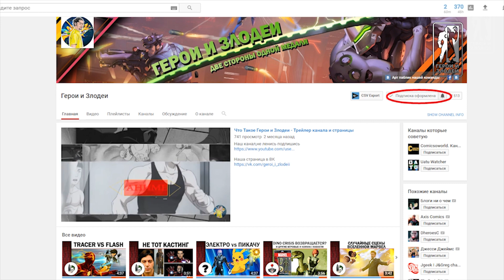Красавица и Чудовище. Раньше было лучше.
Новый мульт 2017 года в разы хуже оригинала 1991 года,почему?